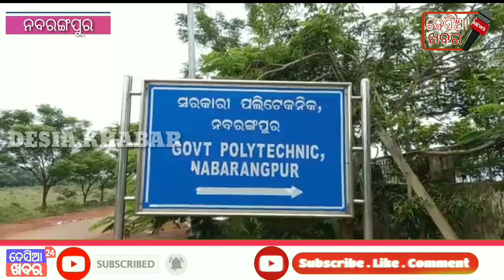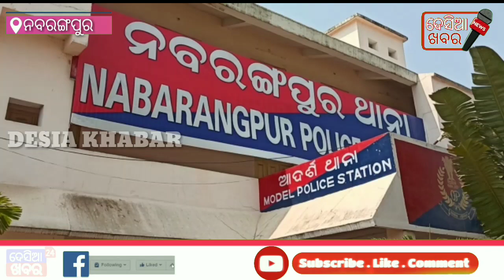ନବରଙ୍ଗପୁର ଜିଲ୍ଲାରେ ପୁଣି ଜଣେ ବିଏସଏଫ ଯବାନ କ୍ବାରେଣ୍ଟଇନ ସେଣ୍ଟର ରୁ ଫେରାର